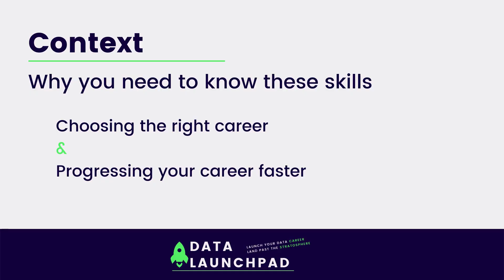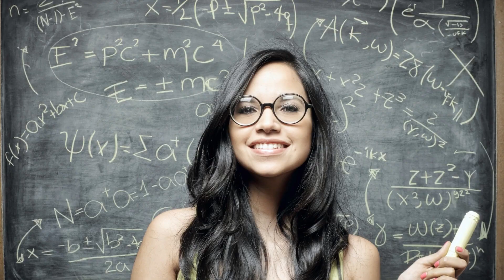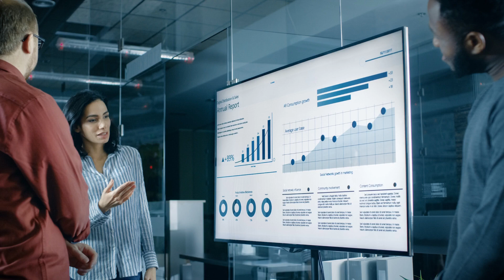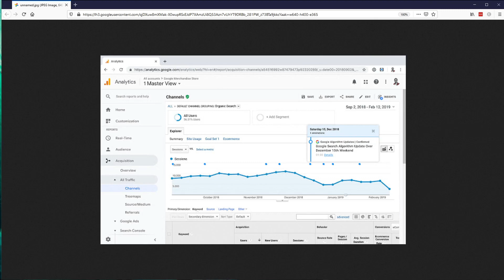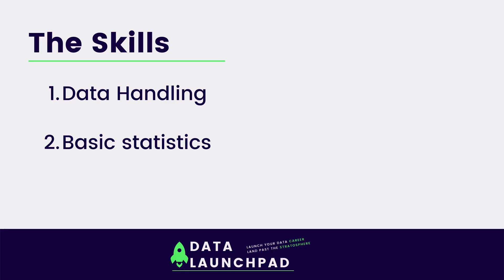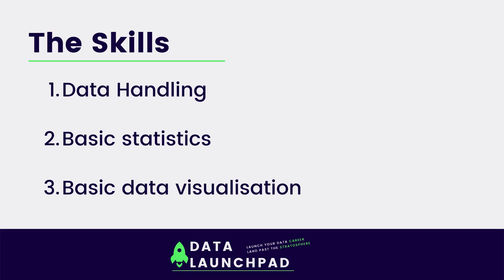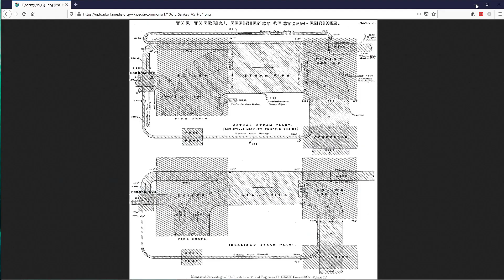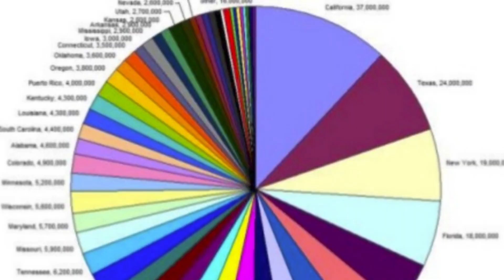Data analysis careers | Top 3 skills for entry-level data analysts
To the budding entry-level data analysts, learn the TOP 3 skills you need to succeed in the 1st year of your data analysis career. If you’re wondering how to become an entry-level data analyst and whether data analysis suits you as a career, then this is the video for you.

I’m Max, and I’ve worked as a data analyst for multiple years in top Australian companies.

-- WHAT IS DATA LAUNCHPAD? --
Data Launchpad is an online school that helps you successfully launch your data analysis career (and data science). We bring the boring to life and make the complex simple, specialising in SQL, data analysis, data science, statistics, and visualisation. Learn the fundamentals right, then land the best data-driven jobs.

In this video, we start by explaining why every budding entry-level data analyst needs to know the top skills for the 1st year of a data analysis career. Firstly, to know if you're likely to succeed in the career! And secondly, to accelerate your overall learning arc and maximise your salary in the medium term.

Next, we provide an overview of the top 3 skills according to Max to launch your data analysis career the right way. Each of these 3 skills deserve a video (or even an online course) in their own right, so this is simply an overview to get you started.